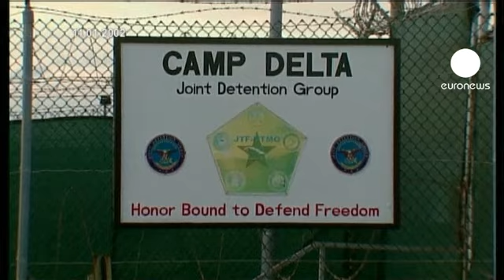A Guantanamo, dix ans après, les droits de l'Homme toujours bafoués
Il y a dix ans, Guantanamo recevait son premier contingent de prisonniers. La prison américaine, en territoire cubain, accueillait peu après l'invasion de l'Afghanistan ses premiers suspects de terrorisme, arrêtés par les Américains dans le cadre de leur guerre mondiale contre le terrorisme.

Détentions sans procès, torture, promesses de fermeture non respectées : Guantanamo est un gros point noir au tableau des Etats-Unis.

L'avis de Hina Shamsi, de l'Union Américaine des Libertés Civiques :